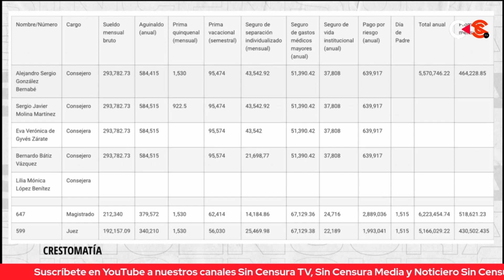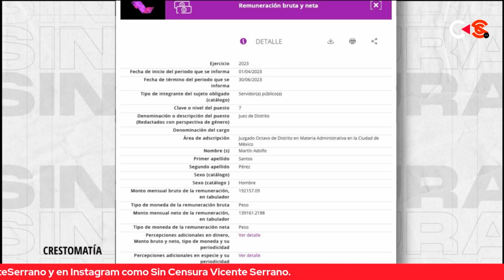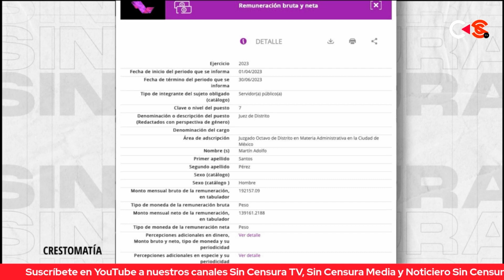EN UN PAÍS CON TANTOS POBRES, LOS JUECES ¡SE DAN UNA VIDA DE LUJOS!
Zósimo Camacho evidencía los sueldos de algunos de los Jueces de la Suprema Corte de Justicia de la Nación, quienes ganas mucho más que el presidente y se dan una vida de lujos ¡en un país con muchísima gente sumida en la pobreza!

Zósimo Camacho: Periodista, Coordinador de edición de @contralíneaimpresa